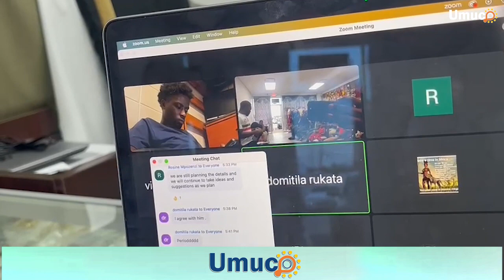kurikirana ivyo aba diaspora baba muri Houston bagire bakore mu gihugu c'Uburundi.